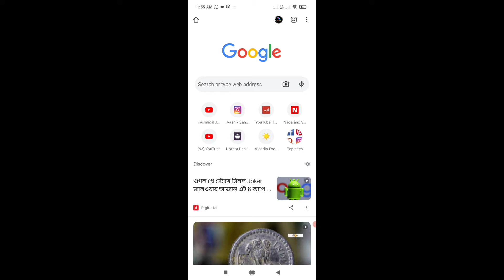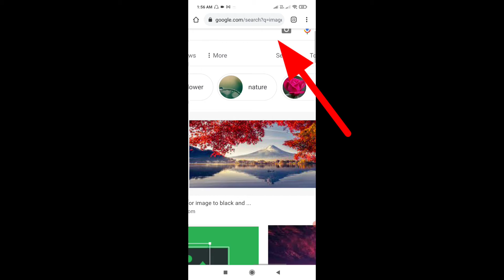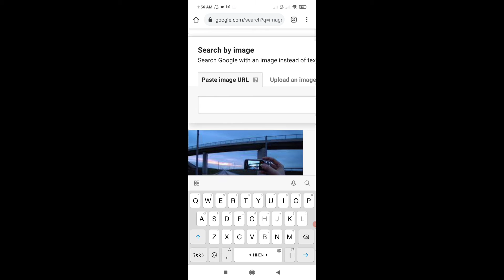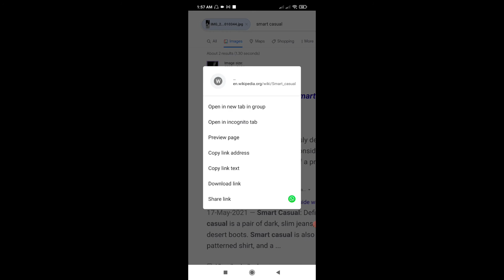Kisi ka photo se puri details kaise nikale | Photo se uski puri jankari kaise nikale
Is video me batayhu hu ki app kisi photo se uski puri jankari kaise nikale full video me explain kiya hu video ko pura watch kijiyega and video ko share kariyega Or channel ko subscribe kariyega.